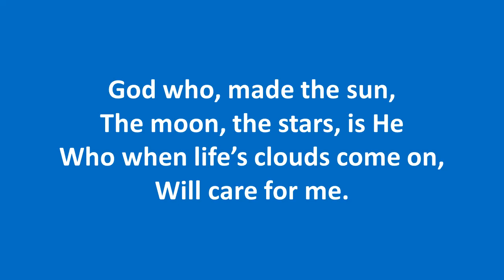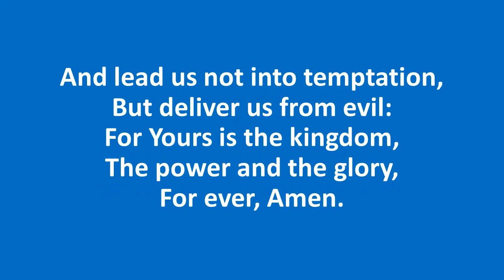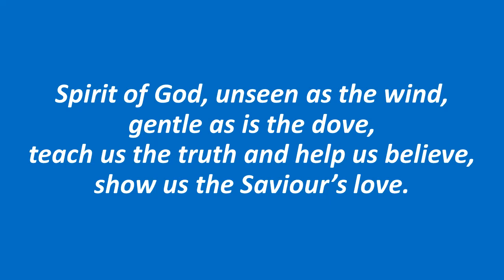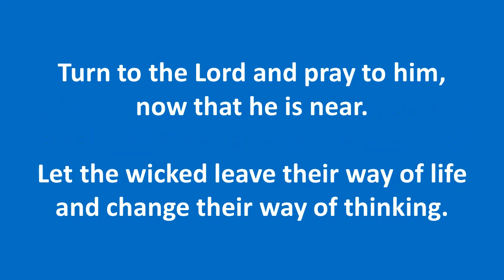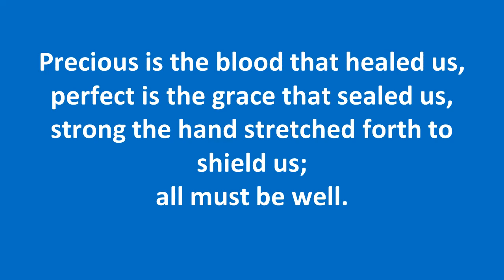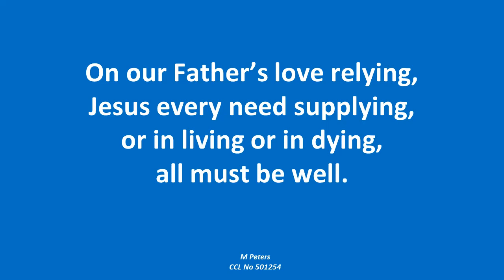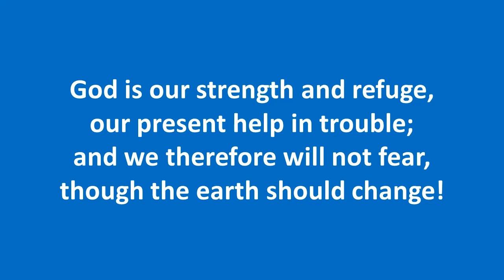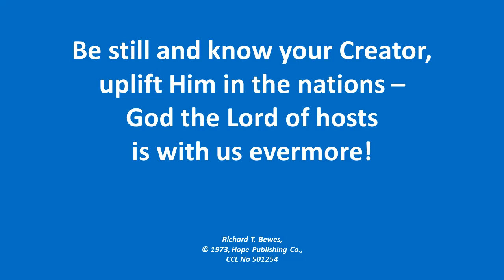Forfar All Souls @ Lowson - Elevenses Thursday 11th July 2024